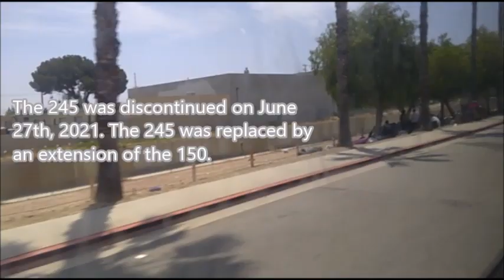2020 LACMTA ENC Axess BRT 1773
I rode 1773 on the 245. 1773 was operated by Division 9 for a roadcall, and then assigned to Division 10 when released. In June 2020, it was transferred to Division 8. This is the full ride along of the 245 Southbound. The 245 ran from Chatsworth to West Hills via Topanga Canyon & Valley Circle before it was shortened to Woodland Hills in June 2005, with the remaining portion renumbered as the 645, later replaced by an extension of the 169 in December 2014. In June 2018, it was realigned to Canoga Station for Sunday/Holiday Service, and then discontinued on June 27th, 2021 for Phase 2 of NextGen Bus Plan, and was replaced by an extension of the 150. Between June 2005 & June 2021, the 245 interlined with the 244 on Weekdays & Saturdays, & 161 on Sundays & Holidays.

Specs:
Cummins Westport L9N
Voith D864.6
Hanover Monochrome

Date: 5/28/21

This is my bus ride from Chatsworth to Woodland Hills.

NOTE: This route has been discontinued in June 2021.